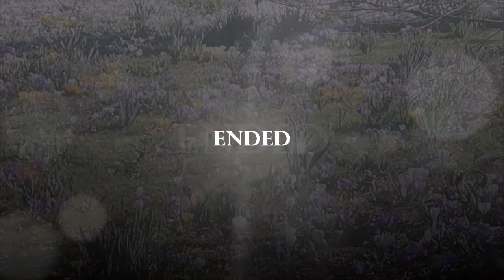春天的花朵- 番红花开花 Spring Flowers Saffron Blossom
当大地还未苏醒, 众芳凋零, 继报春花之后番红花已从地上冒了出来, 悄然开花 在路边草地, 或成丛或成片, 小巧可爱迷人!

春天到遍地开满了可爱的花朵…美丽怡情的番红花沐浴在春天的大自然里散发春天的气息…一股沁人的香味阵阵飘来…花开得那么的娇艳, 它的柔情与优雅, 洋溢着迷人的浪漫气息…